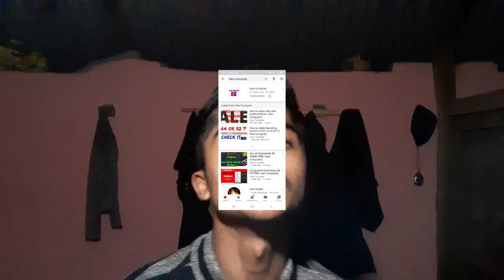शिबरात्री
Name: Robben Adikari

This video is made for educational and informational purpose only and intends to raise social awareness
to the people. This video is based on different researches and case studies gathered from different
websites, magazines media, internet space, documentation, etc. This video is not warranted for any kind
of the content, accuracy but our intention is to provide correct and useful contents for our viewers.
Neither this channel hurt the sentiments of any person, organization, religions, profession, community or the viewers. Viewers should always do their own diligence on any information perceived from this video. Selling, re-uploading, or publishing this video on any medium without consulting to the owner is completely illegal.

Jay Nepal jay Nepali🇳🇵🇳🇵